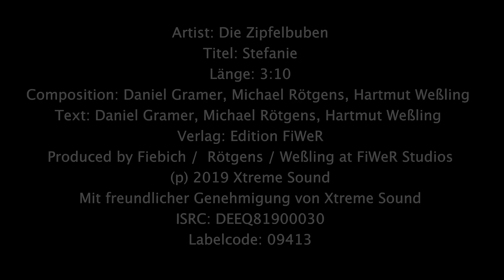Stefanie - Die Zipfelbuben (Lyric Video)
Dass eine Frau den Zipfelbuben direkt den Kopf verdreht, kommt nicht oft vor.
Doch in ihrer neuen Single ‚Stefanie‘ beschreiben sie genau die Frau, der man(n) nur einmal im Leben begegnet. Und die hinterlässt einen bleibenden Eindruck. ‚Stefanie, ich vergess dich nie‘. Tut man auch nicht, denn der Song mit hippen Beats und zweideutig-eindeutigem Wortwitz ist ohrwurm- und mitsingverdächtig. Und wenn die drei Partygaranten damit in dieser Saison wieder ihr geliebtes Wohnzimmer, den Bierkönig rocken, dann erfahren es wohl alle: ‚Sie zeigte mir ihr Tattoo, am Parkplatz hinterm Netto, da ist es dann passiert.‘
Was genau passiert, wenn die Zipfelbuben kommen, ist klar. Es wir abgegangen, abgefeiert, hemmungslos getanzt und manchmal wird’s eben wild. Wild wie ‚Stefanie‘, denn ein Mann alleine reicht ihr nicht‘. Warum auch, schließlich sind es ja drei Jungs, dreifach Party und dreimal so viel Stimmung.